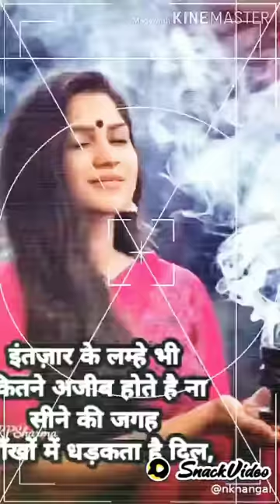new_meenawati_tik_tok_videos_2020 meenawati tik tok video 2020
meenawati tik tok video 2020